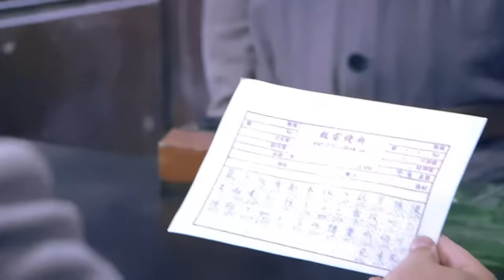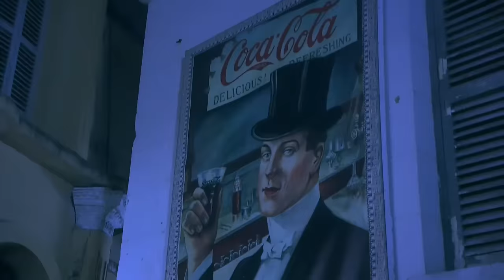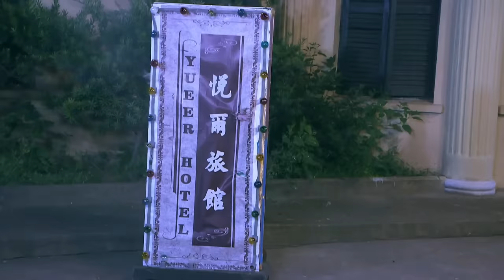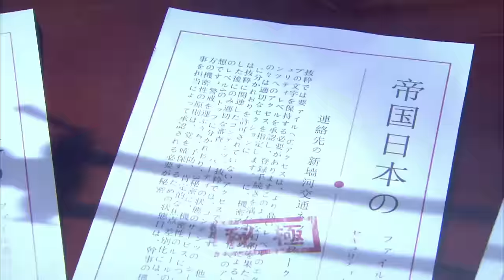【抗日電影】神槍手帶領美女高手，摧毀日軍毒氣彈基地，成功消滅周圍日軍守衛 抗日 | Kung Fu